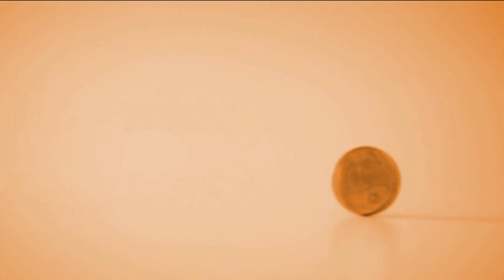Consumidor em Pauta - 12/12/2022